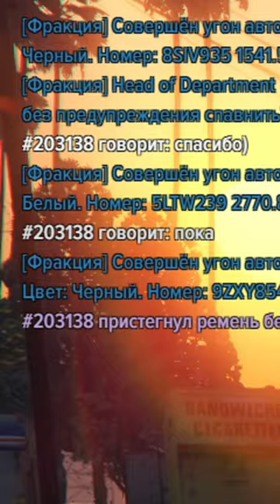Бесплатные автомобили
Играй вместе со мной на Majestic Role Play сервер Los Angeles!